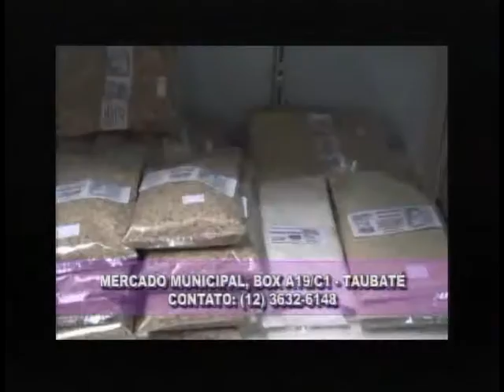BERÊ CONCEIÇÃO, AUGUSTO COSTA E A JOVEM MANÚ DO PRADO NO PROGRMA DONIZETE COSTA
Donizete Costa trouxe para seu programa no dia 18, às 12h, ao vivo pela TV Cidade canal 03 digital net, a cantora de sucesso Berê Conceição, o tecladista e sanfoneiro Augusto Costa e a mais nova cantora da região Manú Prado.